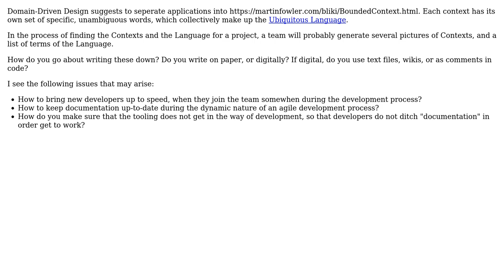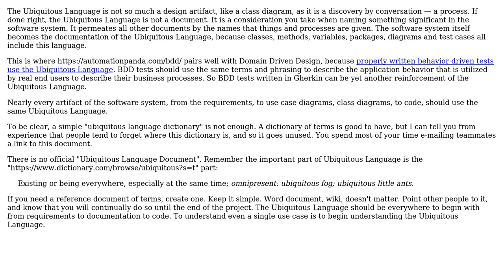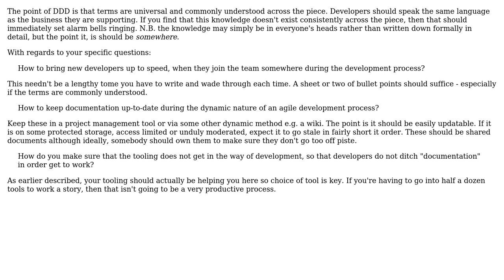How to write down/share unbiquitous language definitions in Domain Driven Design?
Software Engineering: How to write down/share unbiquitous language definitions in Domain Driven Design?

With thanks & praise to God, and with thanks to the many people who have made this project possible! | Content (except music & images) licensed under CC BY-SA | Music | Images & others | With thanks to user Robbie Dee user Greg Burghardt user fbuether and the Stack Exchange Network Trademarks are property of their respective owners. You are responsible for your own actions.